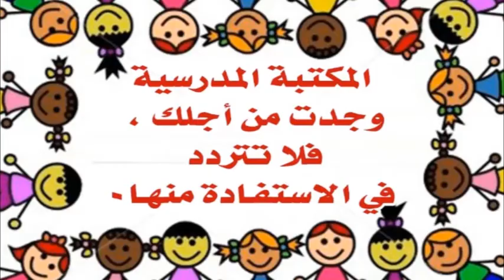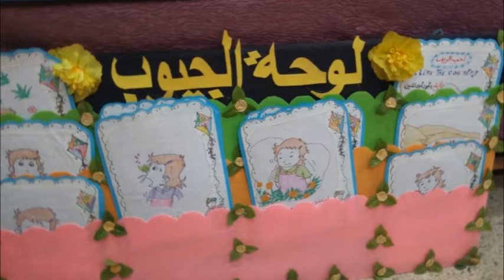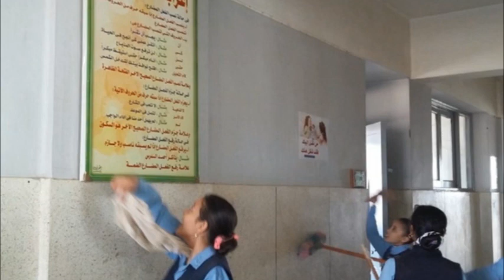تقرير عن نجاح خاطر مركز أول في المكتبات المدرسية النموذجية إعداد نجلاء وجيه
الأستاذة نجاح عبدالكريم خاطر - الحاصله على المركز الأول على مستوى الجمهورية في المكتبات المدرسية النموذجية بمدرسة بني عدي القبليه الرسمية لغات بمنفلوط محافظة أسيوط

حوار وتسجيل / نجلاء وجيه
مونتاج / محمد ناجي